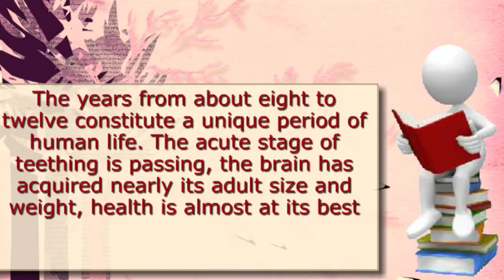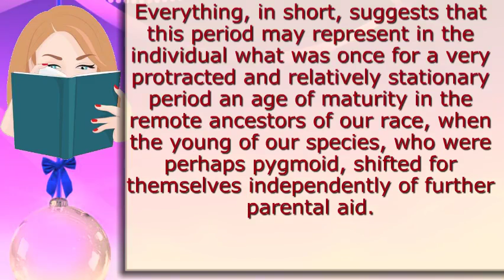Youth: Its Education, Regimen, and Hygiene - Read books online for free